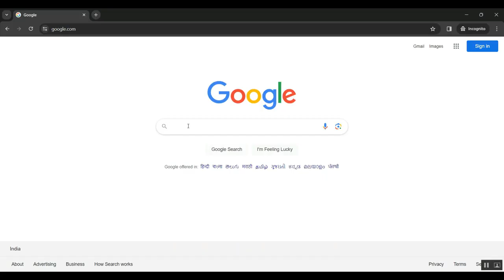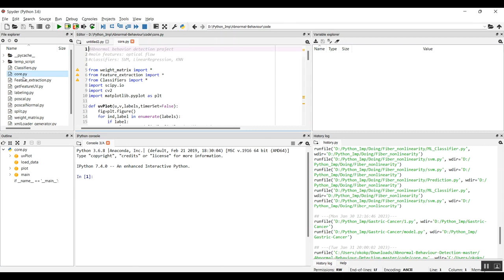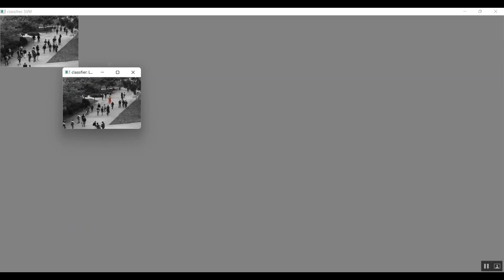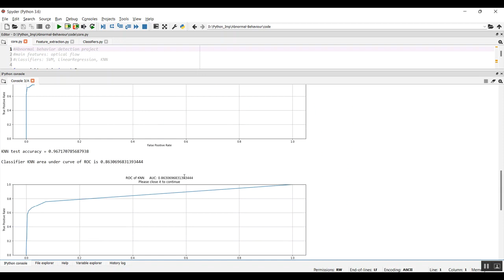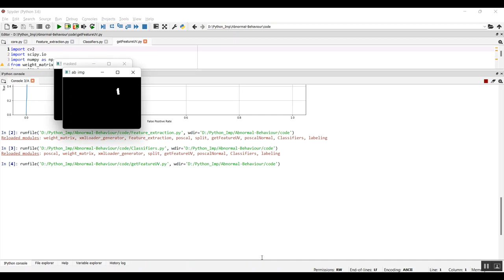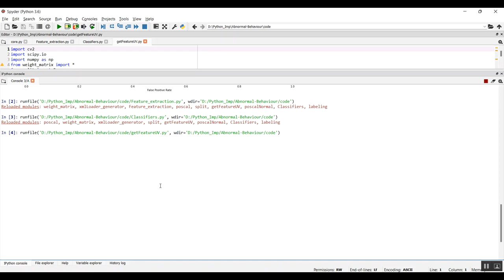ADQ—Anomaly Detection and Quantification From Delayed Neutron Monitoring Data of Nuclear Power Plant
IEEE PROJECTS 2024 TITLE LIST

* Complete Source Code
* Complete Documentation
* Complete Presentation Slides
* Flow Diagram
* Database File or Dataset
* Screenshots
* Execution Procedure
* Video Tutorials
* Supporting Softwares

Support Specialization
* 24/7 Support
* Ticketing System
* Voice Conference
* Video On Demand
* Remote Connectivity
* Document Customization